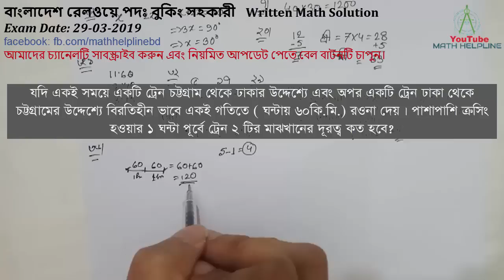বাংলাদেশ রেলওয়ে পদঃ বুকিং সহকারী Written Math Solution Exam Date: 29-03-2019